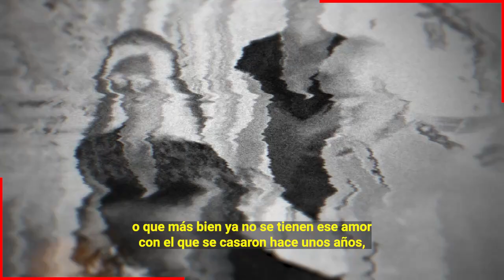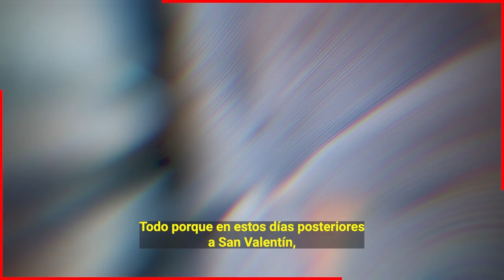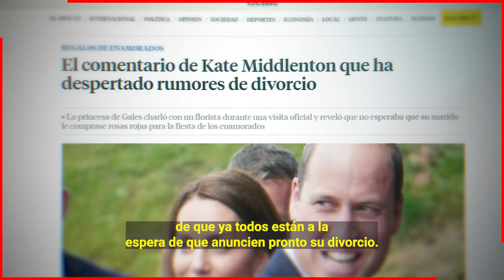😱🔥 Principe William Deja a Kate Middleton Por Rose Hanbury La Mejor Amiga de Su Esposa 🔥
El principe William en fuerte crisis en su matrimonio por una tercera en discordia y es que el heredero al trono esta mas que enamorado de  Rose Hanbury quien es tambien una de las mejores amigas de Kate Middleton, se dice que hasta pasaron el dia de san valentin juntos.

 BIENVENIDOS!!!
suelta la sopa
televisa
exclusivas
venga la alegria
tv azteca
polemica
chismes
Entertainment
farandula mexico